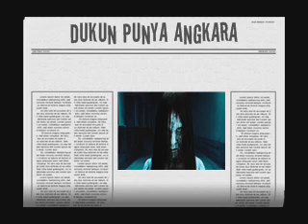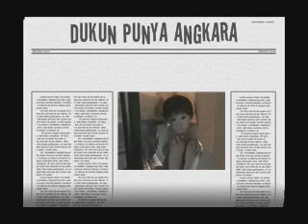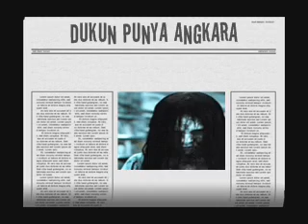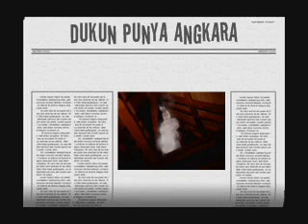Dukun punya angkara